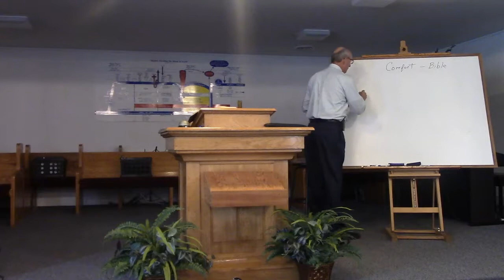Comfort in Times We Face Today - Pastor Frank Redman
1 Thessalonians 4:18
Comfort in the scriptures gives all believers the capacity to deal with life